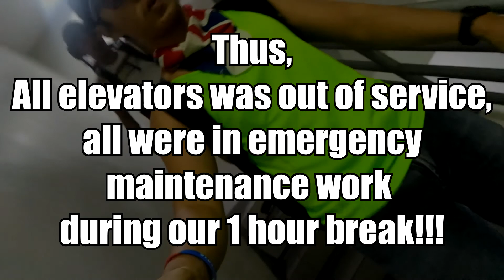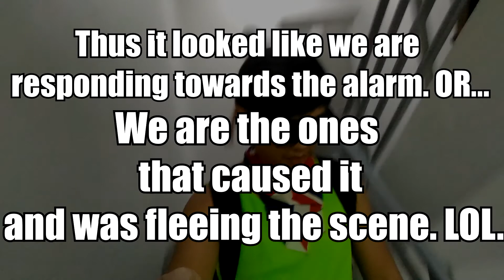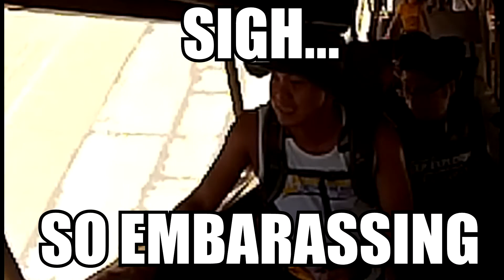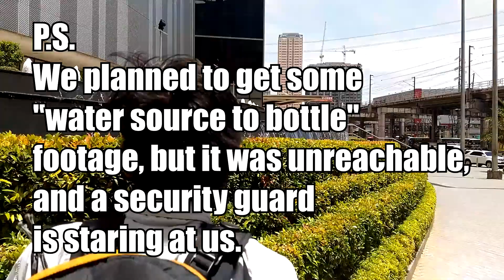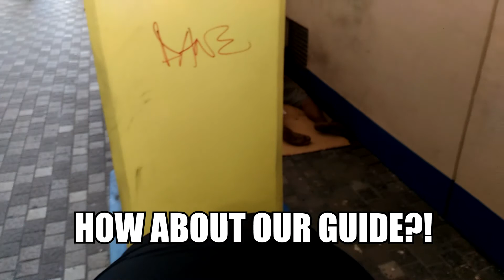EDSA SHRINE - MRT SHAW Traverse | UrbanHiking Jabar Hopping The Movie feat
URBAN HIKING JABAR HOPPING!!!